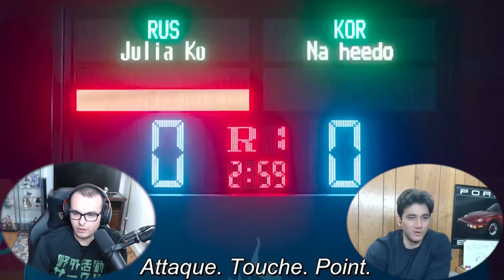Twenty-Five Twenty-One (스물다섯 스물하나) Episode 15 Reaction | HERE COMES THE PAIN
This episode was a lot to take in

00:00 Intro
02:48 Reaction
22:28 Discussion

About Big Body and Bok Entertainment: We are two guys who love all sorts of media whether it be TV, anime, you name it! We are looking to react to all sorts of media and show you all our point of view and opinions towards them!